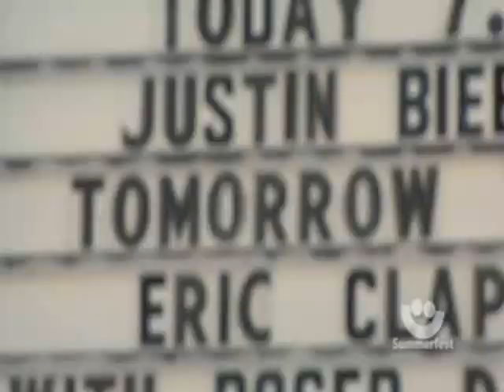Justin Bieber is Living His Dream Cause of Beliebers - Montage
No hate, if you hate Justin SO much, why the hell do you take time out of your lives to search his videos on here? If it's to get a reaction and attention, grow up.

The song playing in the background is "Poppiholla" by Chicane.
I own NO rights to the song.

I put all this together, it is my video, so don't steal! No one likes stealers :)